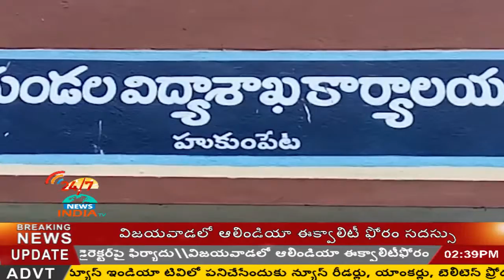INDIA TV Telugu